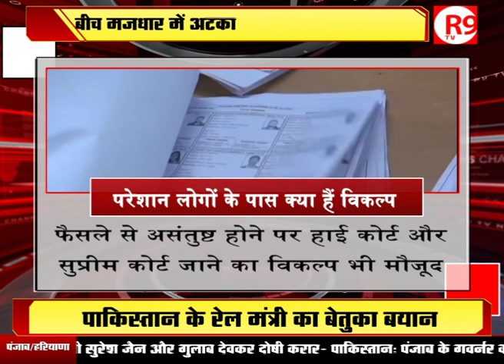Assam NRC final list out, जिन 19 लाख लोगों का नाम नहीं, उनका क्या होगा!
NRC की फाइनल लिस्ट आ गई है। 19 लाख से ज्यादा लोगों के नाम लिस्ट में नहीं हैं, यानी ये देश के नागरिक नहीं..